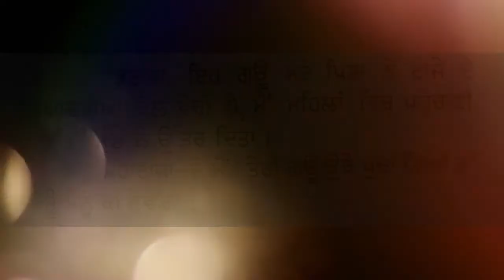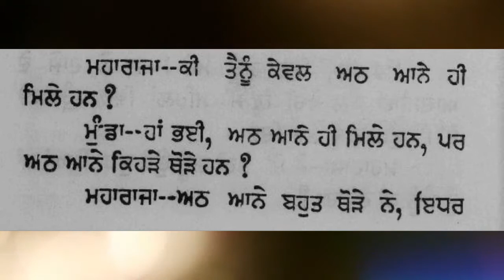A Short Punjabi Story -- ਅੱਠਨੀਂ -- Athani --ਇੱਕ ਨਿੱਕੀ ਕਹਾਣੀ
ਮਹਾਰਾਜਾ ਰਣਜੀਤ ਸਿੰਘ ਜੀ ਦੀਆਂ ਕਹਾਣੀਆਂ ਵਿੱਚੋ